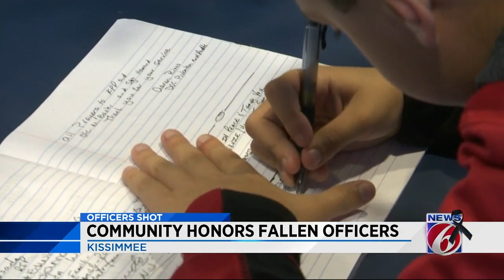Community honors fallen Kissimmee officers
A vigil is held Sunday afternoon for two Kissimmee officers killed in the line of duty.